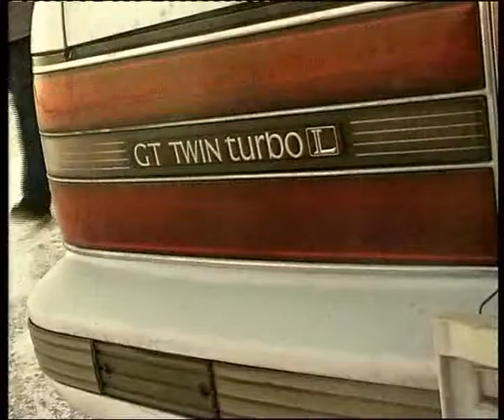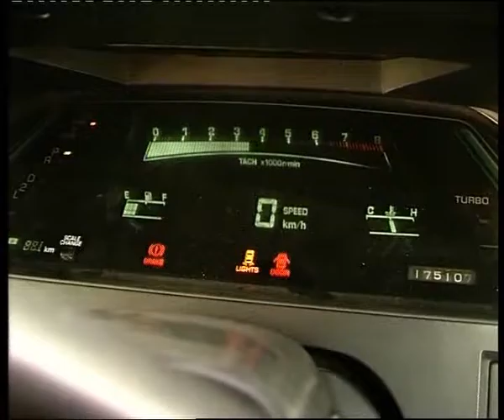Toyota Soarer 1986 my car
Алексей Челейкин - тест Toyota Soarer 1986 my car, Alexey Cheleykin - test Toyota Soarer 1986 my car